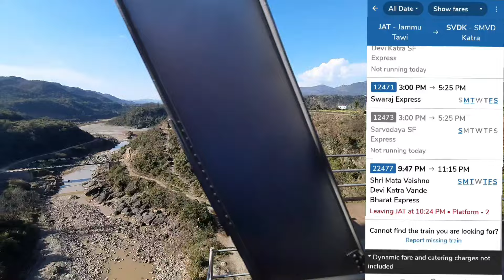Jammu Tawi to Mata Vaishno devi Katra Full Train Journey | Mata Vaishno Devi Yatra 2024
दोस्तों इस वीडियो मे आप सभी को सभी प्रश्नों का हल मिल जायेगा जो माता वैष्णो देवी कटरा जम्मू का ट्रिप प्लान कर रहे है, इस पूरी वीडियो मे आप जानेंगे की जम्मू तवी से माता वैष्णो देवी कटरा आप कैसे पहुंच सकते हैँ कितना खर्च आएगा रास्ते कैसे है वो सारा कुछ तो वीडियो पूरा देखे और लाइक सब्सक्राइब के साथ वीडियो को शेयर करे |

katra
jammu tawi to katra
jammu tawi to mata vaishno devi katra
jammu to katra train yatra
jammu to katra by train
jammu to mata vaishno devi by train
mata vaishno devi yatra parchi
yatra parchi
katra railway station
katra kaise jaaye
माता वैष्णो देवी यात्रा 2024
जम्मू से कटरा कैसे जाए
रेल से माता वैष्णो देवी कैसे पहुचे
jammu & kashmir
vaishno devi by train
vaishno devi kese पहुचे